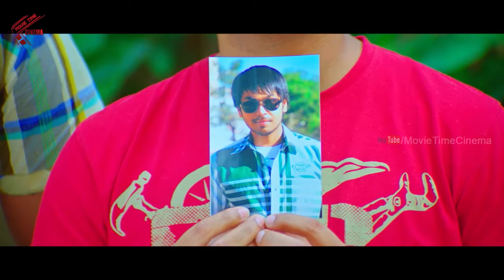Noothi Lo Kappalu (2019) Telugu Movie Part - 3 | Rajendra Prasad, Deeksha Panth | Telugu Cinema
Watch ; Noothi Lo Kappalu (2019) Telugu Movie Part - 3 | Rajendra Prasad, Deeksha Panth | Telugu Cinema